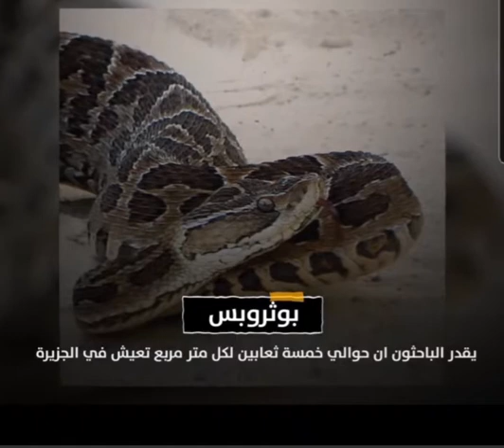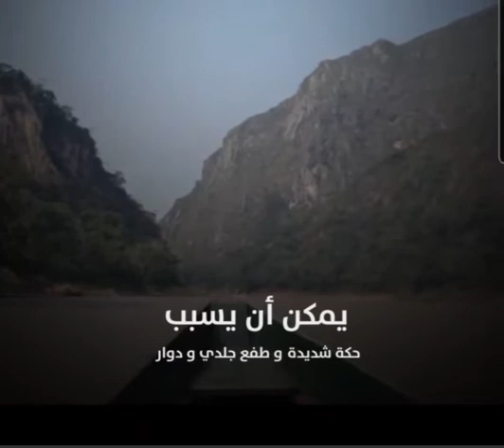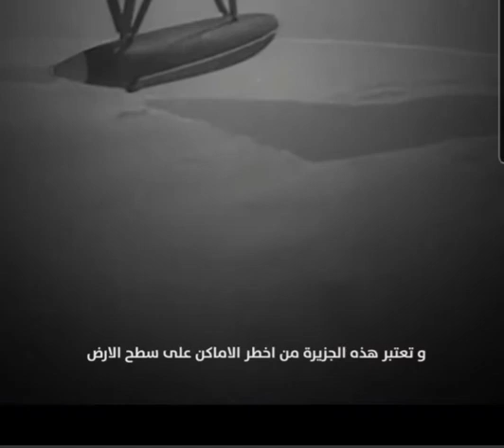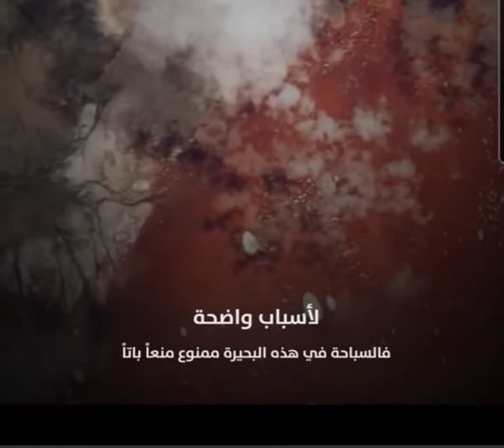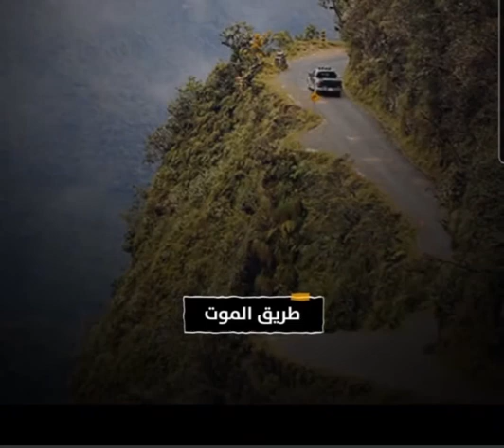أخطر عشر أماكن في العالم لا تفكر ولو لوهلة أن تزورها